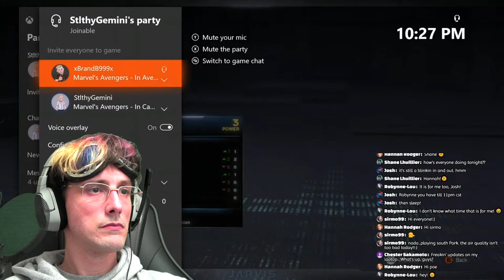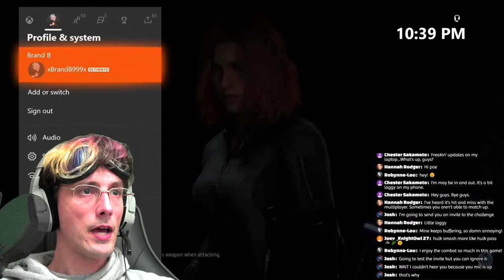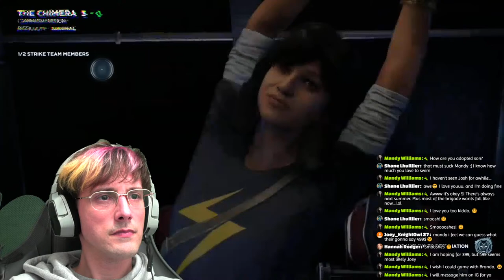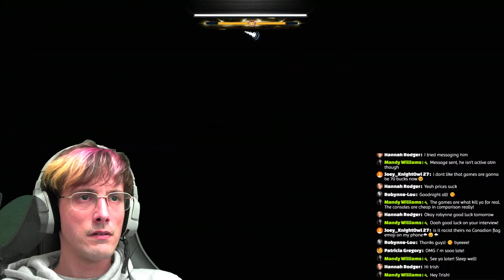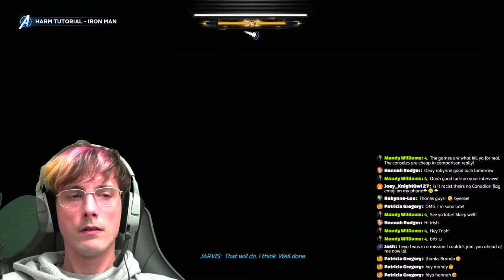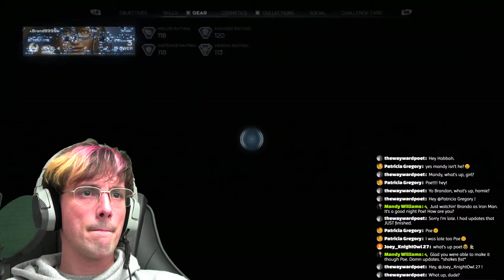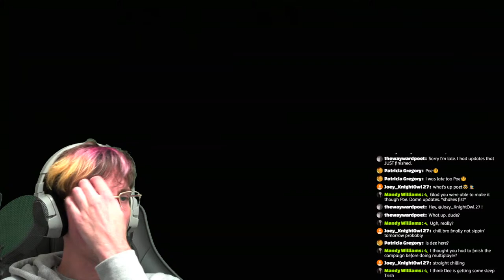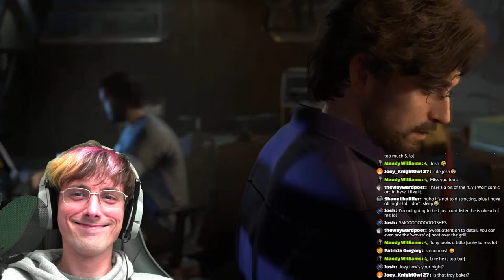Let's Play Marvel's Avengers Game Play LIVE! Part 2 Xbox One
Whats up everyone, today we're gonna be live playing the new Marvel Avengers game LIVE!

AMAZON WISHLIST: